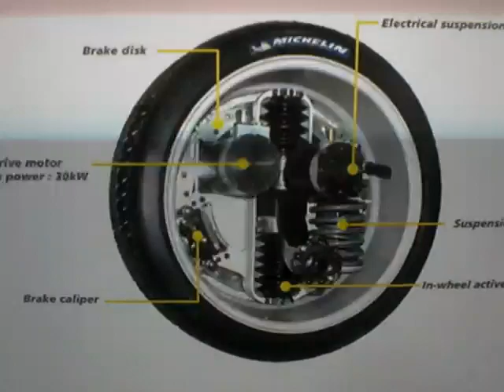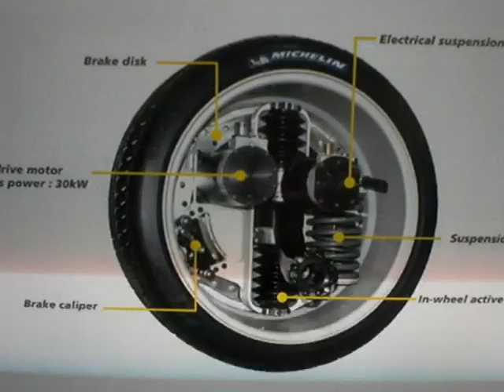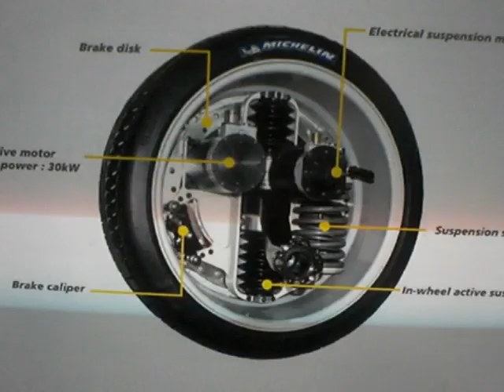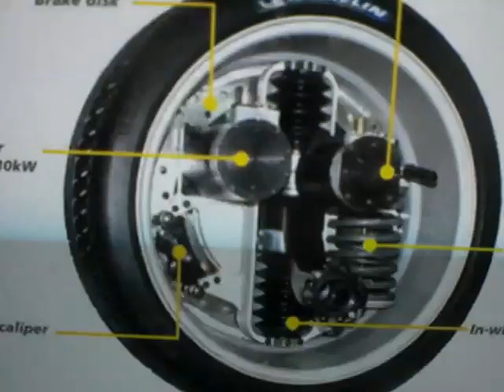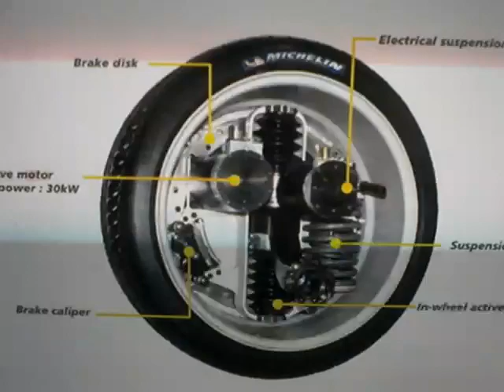Electic Car Shortcut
YOU CAN HELP MAKE THIS HAPPEN FOR 1 EURO PER MONTH

Replacable battery powered cars are the most efficient option available. Quicker, cheaper and easier to do than hydrogen.

We'll make a kick start project out of this and demo it to the world!